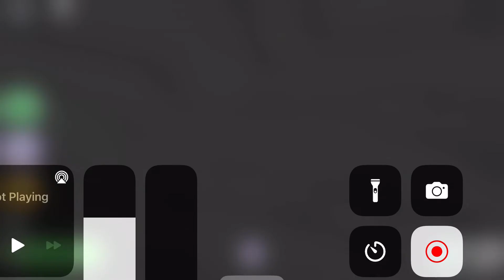29 May 2022